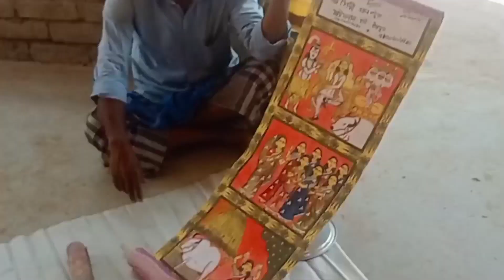পট খেলা দেখুন ।। Amazing😍 Technology❤️ share ✨🔥💯👍🥰